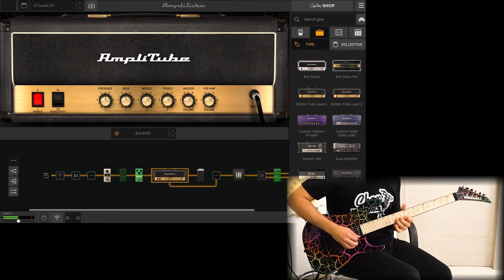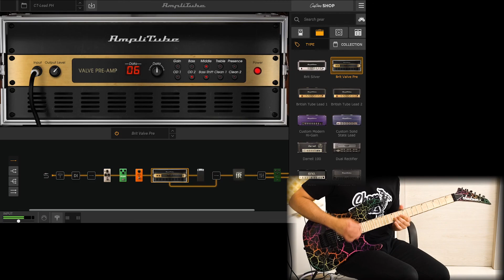IK Multimedia Amplitube 5 Patches | 80s Gold vol1 | Playthrough Demo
Playthrough demo of 80s Gold vol1 for IK Multimedia Amplitube 5. Check it out!

Produced by Choptones

Guitar used -
Jackson Pro Soloist SL3M Rainbow Crackle